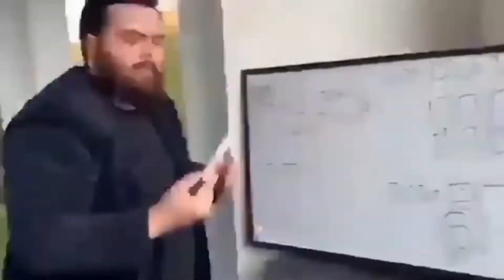Vie on people hating on her voice